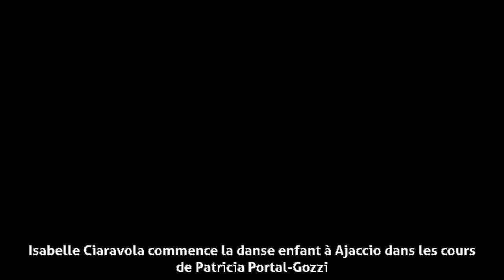Isabelle Ciaravola - Les débuts